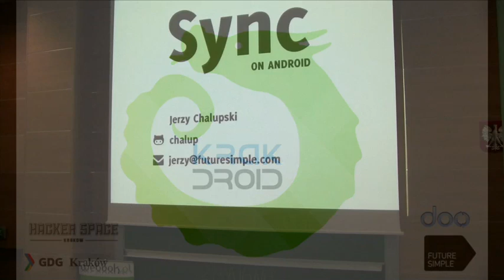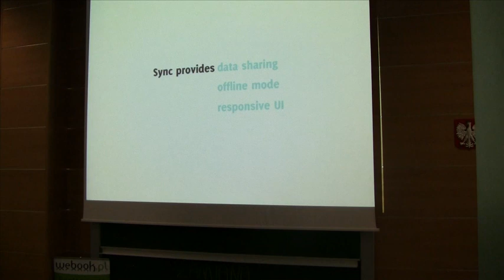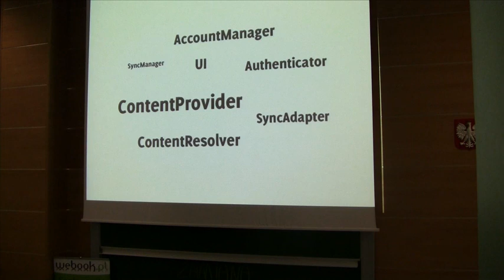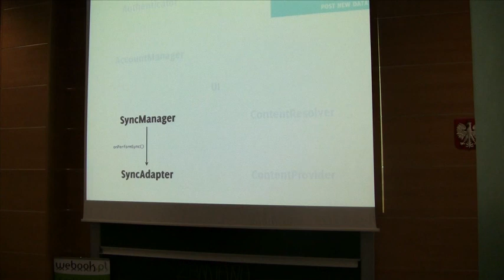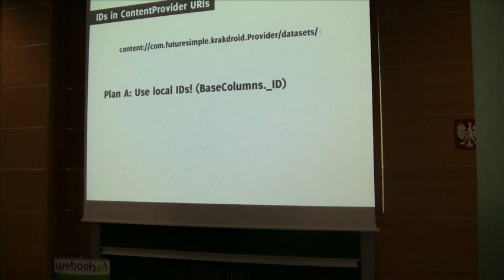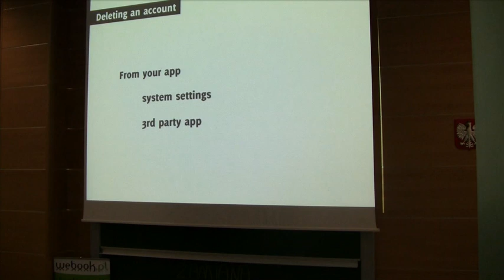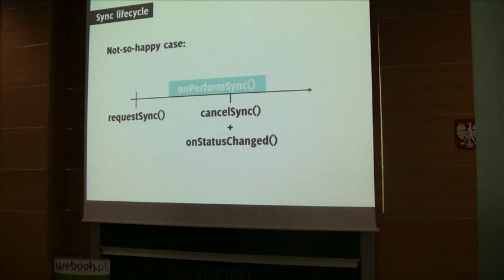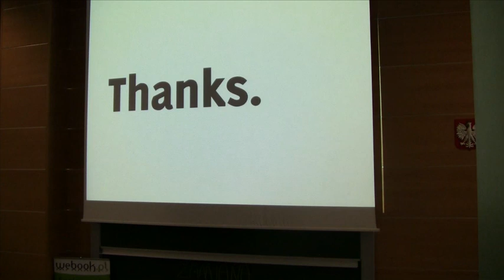Jerzy Chalupski: Synchronizacja w Androidzie @ KrakDroid 2012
Jerzy Chalupski: Synchronizacja w Androidzie; Prezentacja z KrakDroida 2012